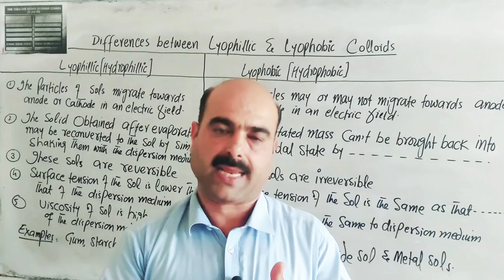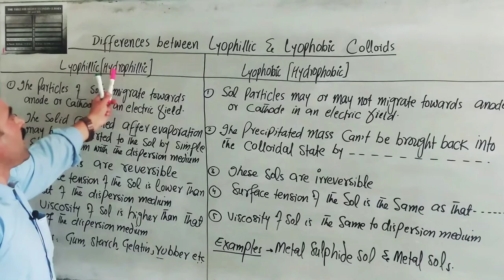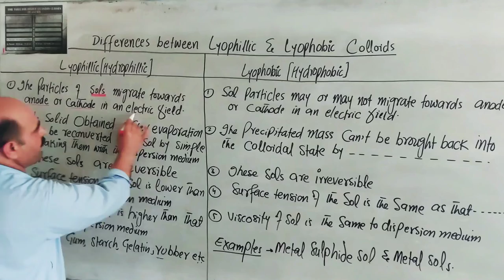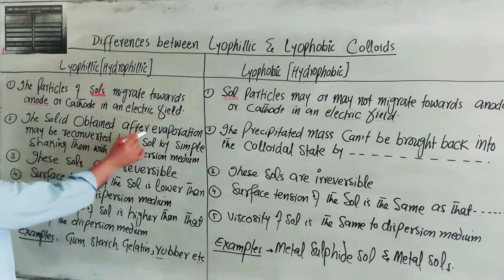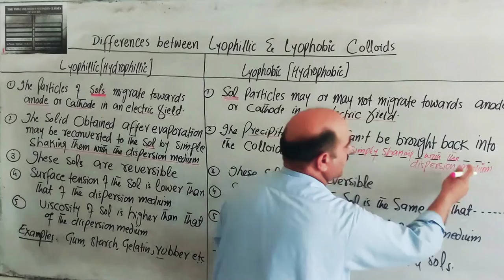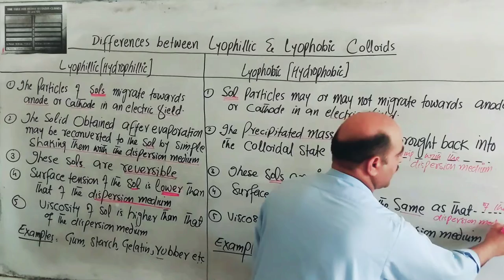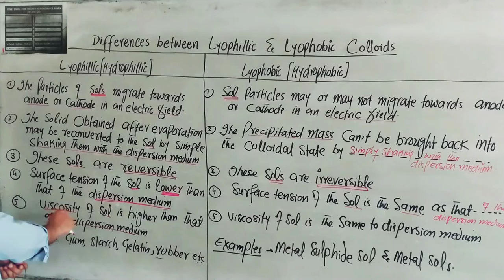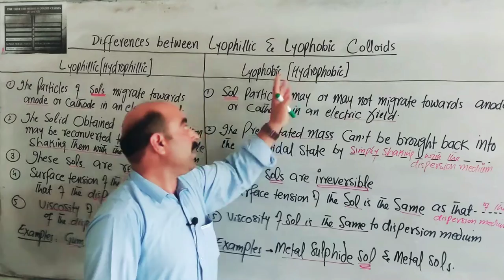Differences between hydrophillic(Lyophillic) and Hydrophobic(Lyophobic) Colloids @NASIB ZADA SSS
1) Differences between Hydrophobic
     and hydrophillic Colloids
2) differences between Lyophillic and
     Lyophobic Colloids
3) Examples